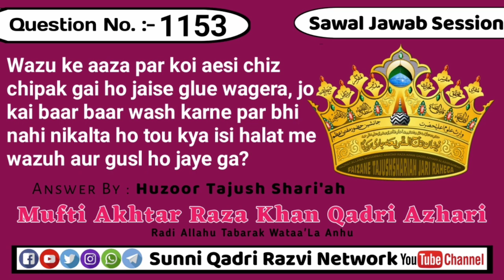Wazu ke aaza par koi aesi chiz chipak gai ho jaise glue wagera, jo kai baar baar wash karne par bhi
Sawal#⃣1️⃣1️⃣5️⃣3️⃣Wazu ke aaza par koi aesi chiz chipak gai ho jaise glue wagera, jo kai baar baar wash karne par bhi nahi nikalta ho tou kya isi halat me wazuh aur gusl ho jaye ga?👑Sarkar E Tajushshariya رضي الله عنه Ka Jawab Samat Karey👑